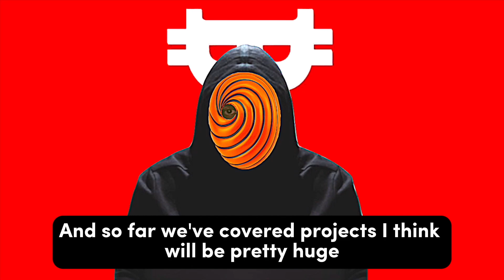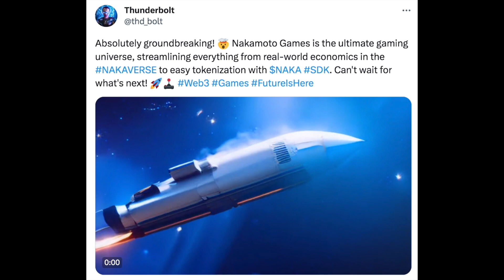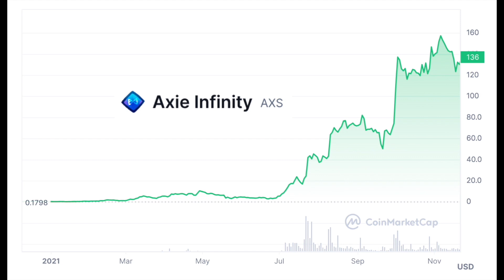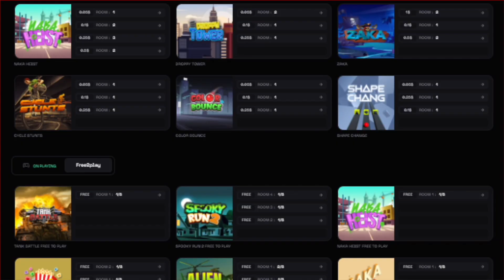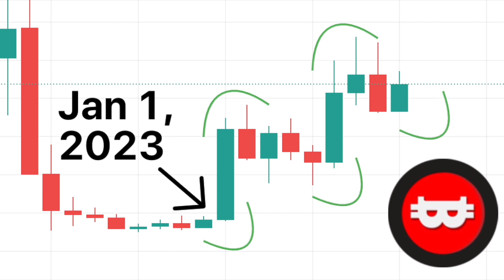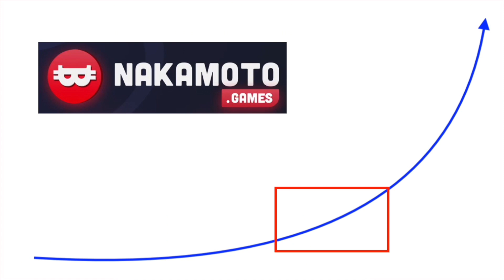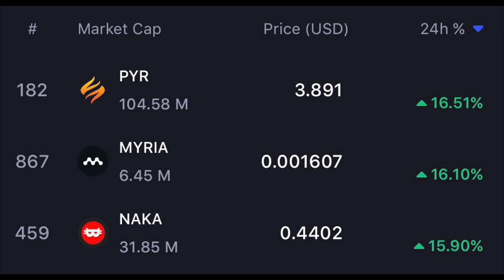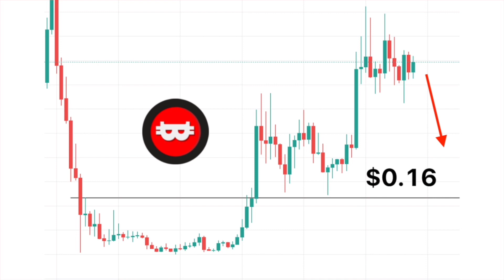NAKA will 100x: Nakamoto Games Price Prediction & Review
🔥My Special Campaign
- Deposit 50 USDT + $5k Trading Volume = 5 USDT Free (20 spots)
- Deposit 200 USDT + $5k Trading Volume = 10 USDT Free (10 spots)
- $100k Trading Volume = 10 USDT Free

🌎 In Crypto? You NEED NordVPN